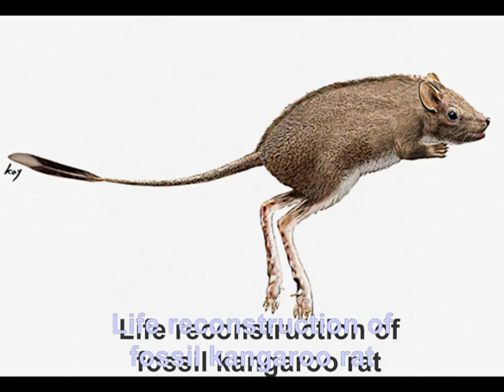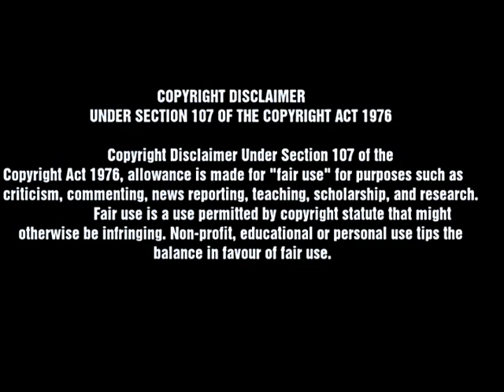The Kangaroo Rat, Past and Present: MARCH/23/22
This is a short educational video about the Desert kangaroo rat-past and present. This is a video for our viewers of all ages in hoping to inspire and develop a interest in the subject of Paleontology.